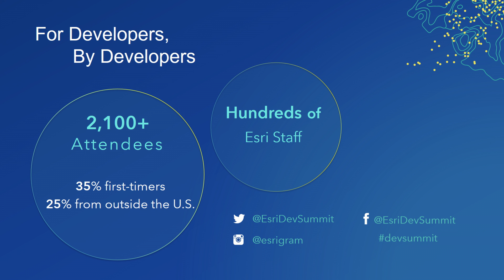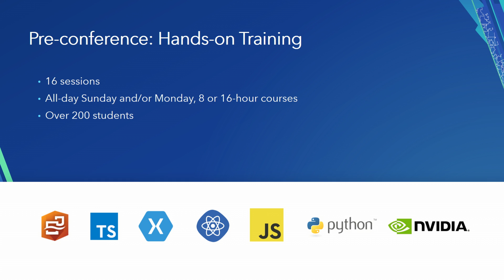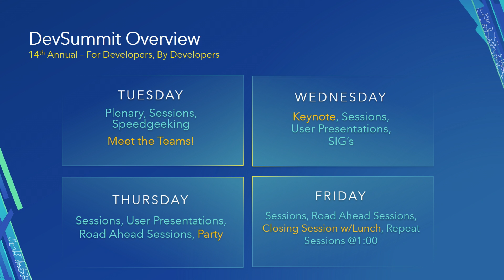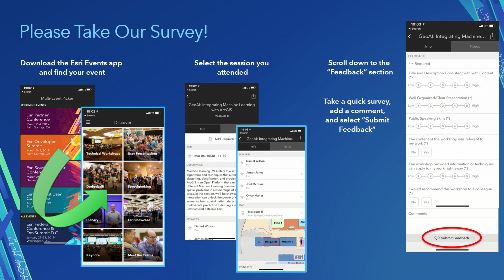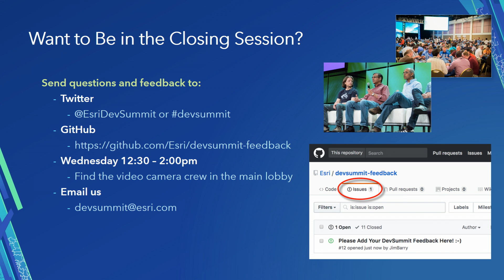Welcome to DevSummit!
Welcome to the 2019 Developer Summit. Welcome to the 14th Annual Esri Developer Summit—the largest and globally premier tech conference for developers of mapping, geolocation, and GIS applications. Jim McKinney (CTO, Desktop Software Development) and Jack Dangermond (Founder and President) welcome over 3,000 attendees to DevSummit!